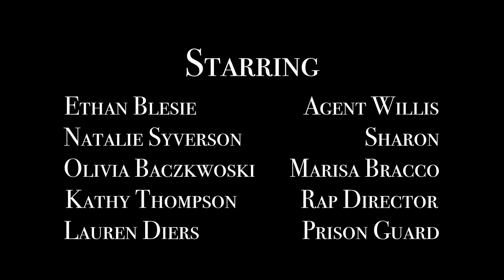The Wise Fellas - Unwise Felons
Season 2 Episode 5 of "The Wise Fellas"

A mafia short film about the fellas, now in prison, having to figure out how to shorten their sentences, so they can get out.

Special thanks to Jenezio Michael, Izzy Haugen, Ethan Blesie, Natalie Syverson, Olivia Baczkowski, Kathy Thompson, and Lauren Diers!

The Wise Fellas is an ILL Pictures series starring Max Pritchard, Ben Diers, and Laszlo Leeaphon as three Three young members of the Chicago mafia, who constantly end up in absurd scenarios due to their incredible incompetency.